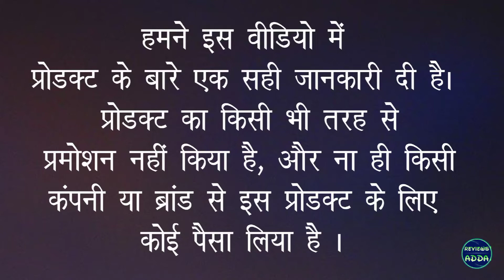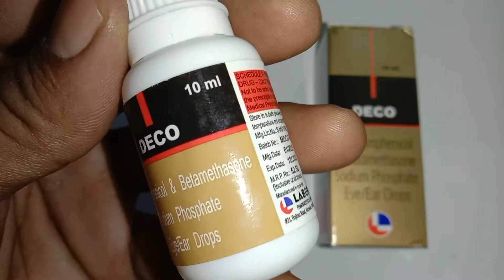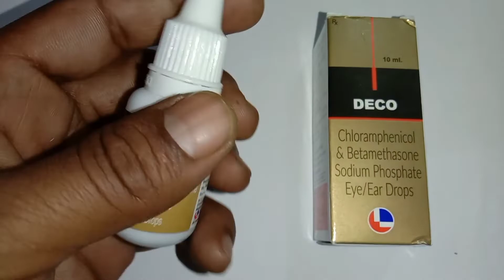Chloramphenicol And Betamethasone Sodium Phosphate Eye And Ear Drops 2022 |Deco Eye & Ear Drops 2022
Note :- I Have Not Taken Promotion Charge From Any Company For Reviewing This Product, This Is A Free Product Review.

Maine Is Video Mein “Chloramphenicol And Betamethasone Sodium Phosphate Eye And Ear Drops” Ke Bare Mein Poori Aur Sahi Jankari Di Hai Aur Full Hindi Review Kiya Hai. Ummid Karta Hoon Apko Jankari Achhi  Lagegi. Thank You.